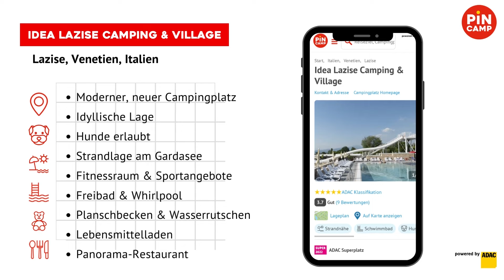Die 5 neuen ADAC Superplätze 2022 in Italien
Die 5 neuen ADAC Superplätze 2022 stellen wir in diesem Video umfangreich vor und informieren dich, was dich vor Ort alles erwartet.

[00:00] Camping Village Mediterraneo
[01:32] Camping Valle Gaia
[02:26] Camping Le Capanne
[03:23] Park Albatros Village
[04:33] Idea Lazise Camping & Village

Jedes Jahr besuchen ADAC Inspekteure persönlich hunderte Campingplätze in ganz Europa, um deren Angebotsniveau zu prüfen. Im Rahmen der Inspektion wird eine Vielzahl von Kriterien qualitativ und quantitativ auf den Prüfstand gestellt. Das Resultat der Inspektion ist eine Sternebewertung - die ADAC Klassifikation. Diese unterstützt Camper bestmöglich bei der Urlaubsplanung, bildet die europaweit einheitliche ADAC Klassifikation doch die perfekte Grundlage zum Vergleich von Campingplätzen.

Campingplätze können zwischen 0,5 und 5 Sternen erreichen. Alle jene, die die höchste Klassifikation von 5 Sternen erzielen, erhalten die Auszeichnung "ADAC Superplatz".

Im Jahr 2022 gehören insgesamt 158 Campingplätze in ganz Europa dieser Spitzenklasse an. Italien konnte im Vergleich zu 2021 die Anzahl der ADAC Superplätze um 5 auf ganze 33 5-Sterne-Plätze steigern und verfügt damit über die meisten europaweit.

Camping Village Mediterraneo, Cavallino, Venetien

Camping Valle Gaia, La Casetta, Toskana

Camping Le Capanne, Marina di Bibbona, Toskana

hu Park Albatros Village, San Vincenzo, Toskana

Idea Lazise Camping & Village, Lazise, Venetien

Alle 5 neuen ADAC Superplätze in Italien stellen wir dir auch im PiNCAMP Magazin vor

Alle Informationen rund um die ADAC Klassifikation sowie die Verteilung der ADAC Superplätze in Europa findest du im PiNCAMP Statistikbereich: ADAC Sterne-Klassifikation in Deutschland & Europa

Du möchtest auf einem ADAC Superplatz in Italien Urlaub machen? Auf PiNCAMP, dem Online-Campingportal des ADAC, kannst du die Plätze ganz einfach miteinander vergleichen und direkt online buchen

Mit unserer Verfügbarkeitssuche siehst du in Sekunden, welcher Platz zur gewünschten Reisezeit noch freie Standplätze hat. Anschließend kannst du in wenigen Minuten verbindlich buchen.